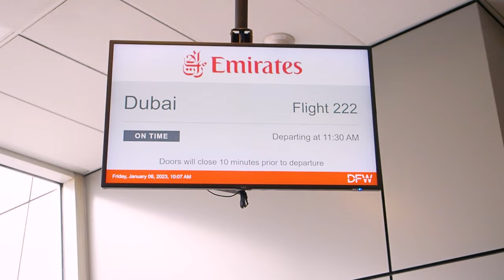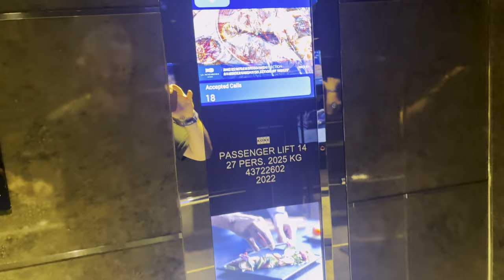Luxury Cruise To Qatar After The World Cup | Vlog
Went on a 8 Day / 7 Night Cruise in the Middle East to see Dubai, Abu Dhabi, Sir Bani Yas, and Doha Qatar where the World Cup was just held! The cherry on top was the ship was one of MSC's newest called the MSC Europa check out the video to see what it was all about!